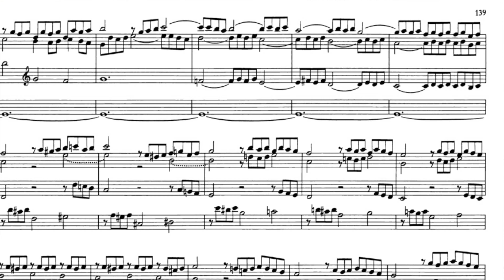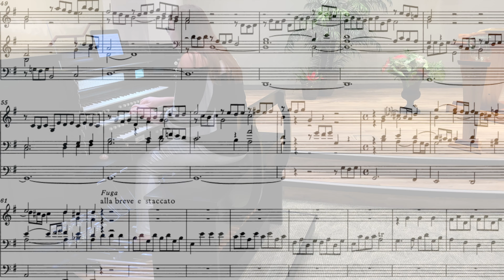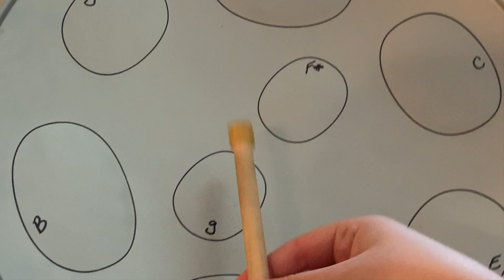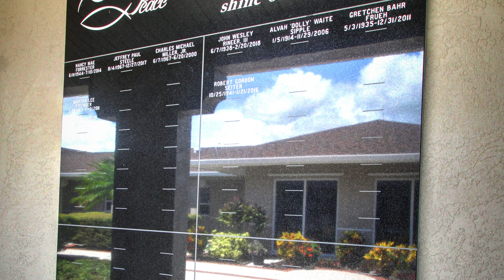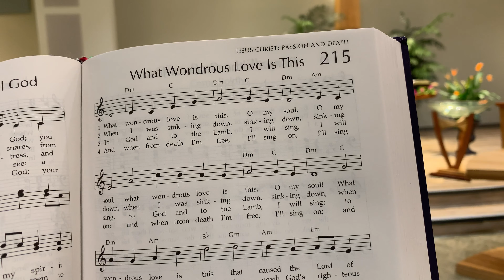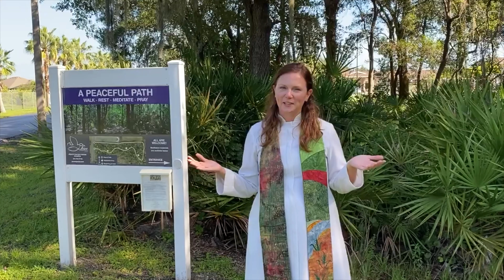09-27-20 Peace Worship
Lakewood Ranch, FL